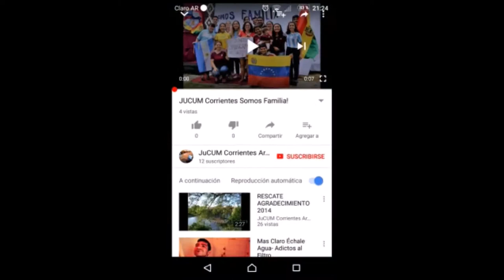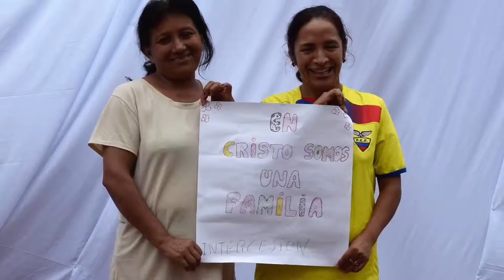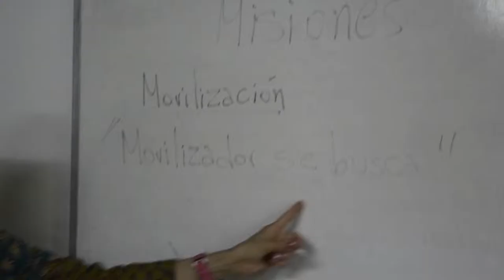JUCUM Corrientes Conferencia 2019